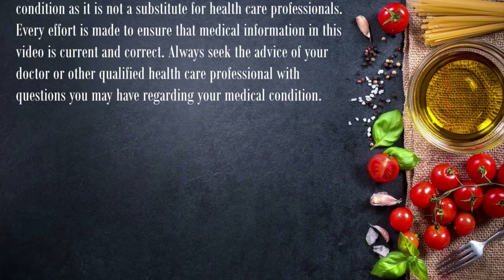Pancreas Ko Strong Kaise Kare? | Pancreas Ko Activate Kaise Kare? | DIAAFIT